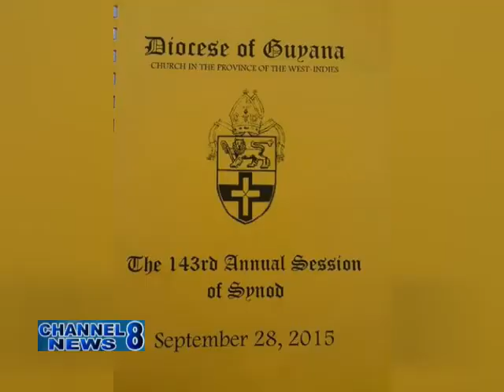Anglican Diocese 143rd Synod Commences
The Anglican Diocese will elect a new Bishop tomorrow.